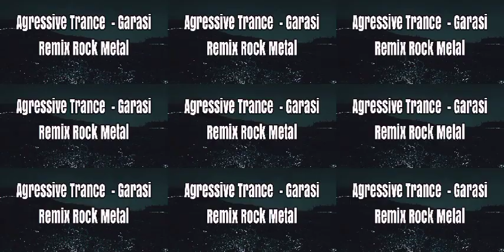Agressive Trance - Garasi | New Remix 2022 | Rock Metal Trance